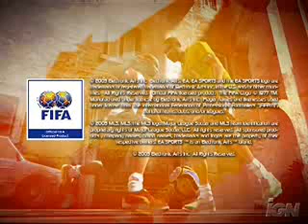FIFA Street 2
This is the new game for EA FIFA Sports with better views and graphics